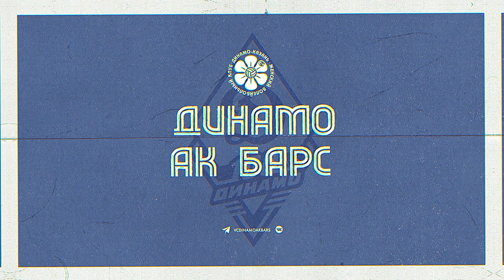Превью матча | Динамо-Ак Барс - Динамо Краснодар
Подготовка нашей команды к заключительному домашнему матчу в регулярке с краснодарским «Динамо».
Комментарии и ожидания игроков о предстоящей встрече в нашем новом видео